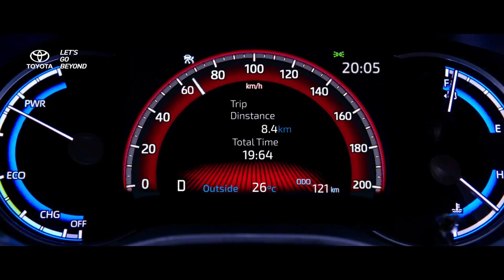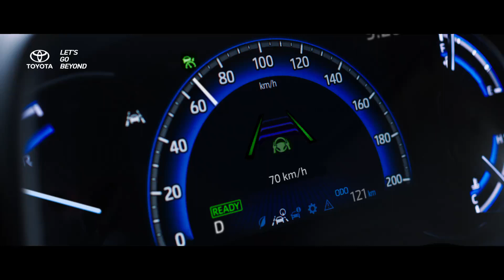All New Kijang Innova Zenix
Call Center Kartika Sari :
𝟬𝟯𝟰𝟭-𝟰𝟳𝟵𝟬𝟬𝟬